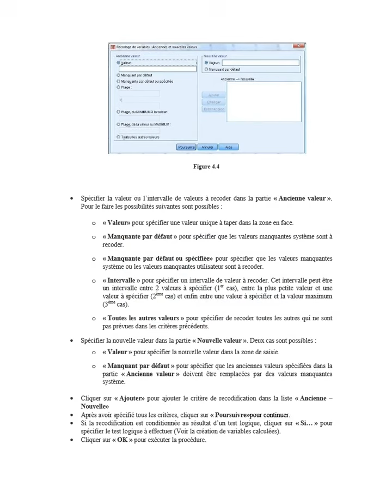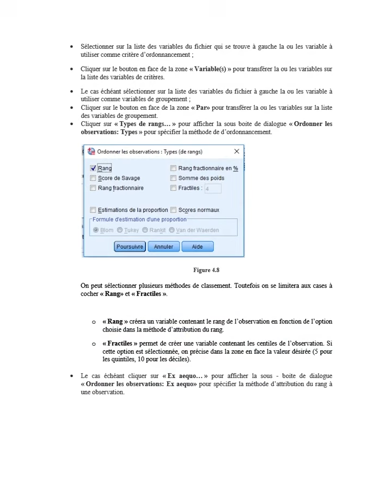Codage et Recodage avec le logiciel SPSS: Mali talents(africa)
Codage et Recodage avec le logiciel SPSS